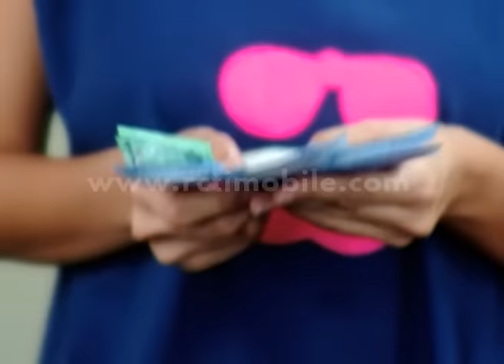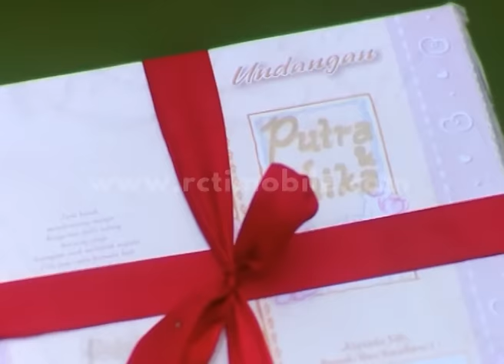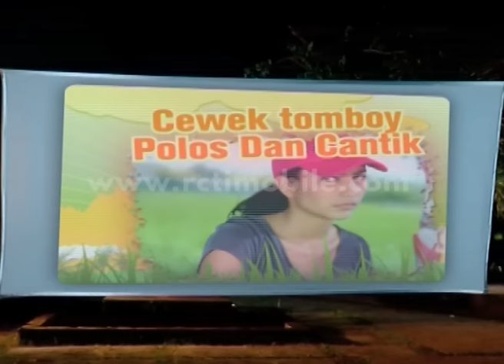Tukang Layanganku Cantik Sekali Part 4 [Sinema Pagi] [6 Jan 2016]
Bagas yang baru menyadari kalau ia menyukai Naya, mencoba meminta maaf kepada Naya. Bagas pun menyiapkan project film pendek tentang Naya dan menyatakan cinta ke Naya. Apakah Naya akan memaafkan dan menerima Bagas?